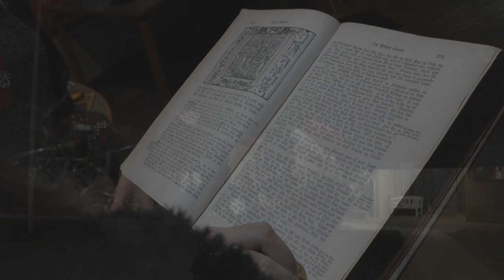Stjernestøv: "Jul i Flade", Introsang